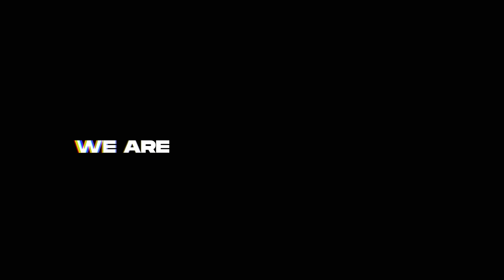Finesse2Tymes Tells Us Why He Dropped his 3 Girlfriends For 1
Finesse2Tymes stops by to talk to ET Cali in the Streetz Studio. Talks about bettering himself as man and an artist. Plus more!

The #1 Station In The Streetz STREETZ 94.5
DOWNLOAD "THE STREETZ APP" FROM YOUR APP STORE, TAKE US EVERYWHERE